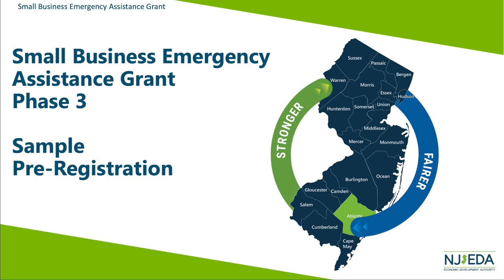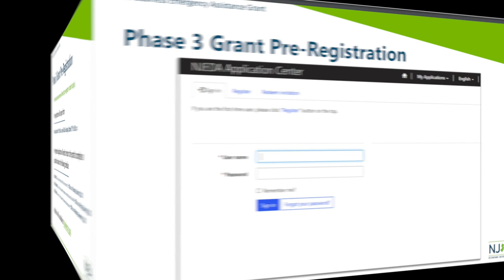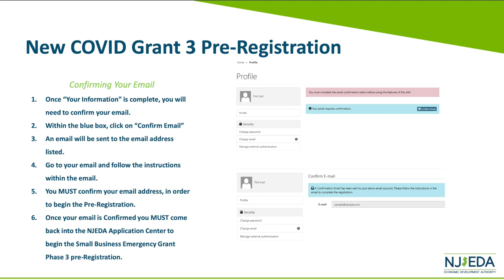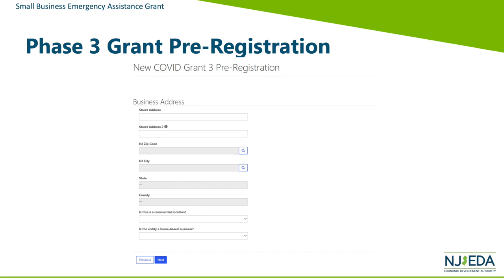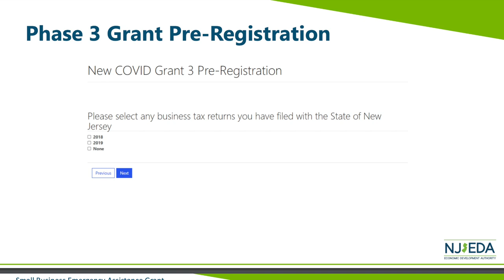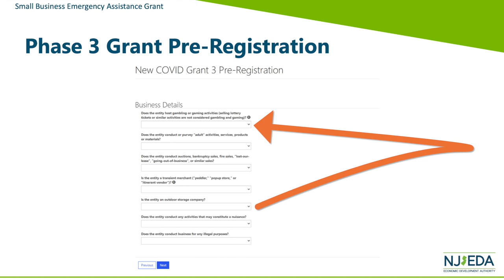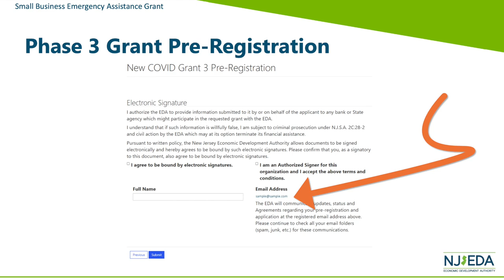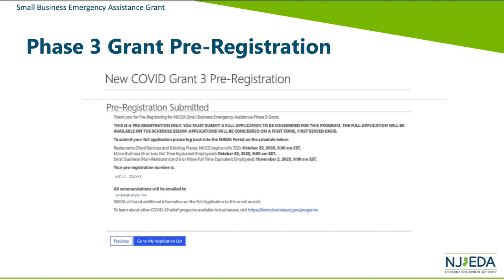뉴저지 자영업자, 그란트 3차 신청방법. 10.27일까지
안녕 하세요?

이번 영상은 뉴저지에서 살고 계시는 자영업자분들이 받으실수 있는 3차 Grant에 대한
정보를 공유해 드리면서 Small Business Emergency Assistance Grant Phase 3의
신청 방법에 대해서 자세히 설명 해드립니다.
관련이 있으신 분들에게 많은 도움이 되시길 바랍니다.

1.미국 삶속에 모습 이모저모
2.한국 삷속에 모습 이모저모
3.미국에서 꼭 알고 살아야 할 정보
4.키다리 쌤과 Talk
5.키다리 쌤과 Business 엿보기
6.구독자 사연 소개
7.Road Driving
8.뉴욕 키다리 쌤과 실시간 만남